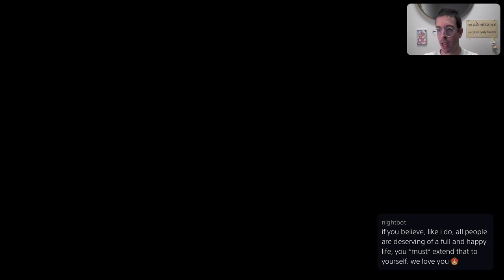biggestjr goes to ashina pt 8